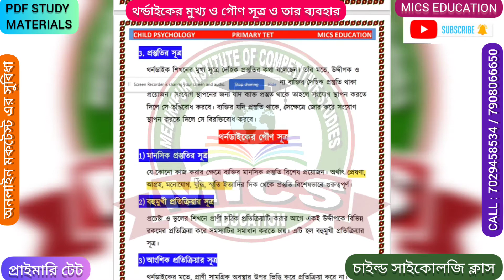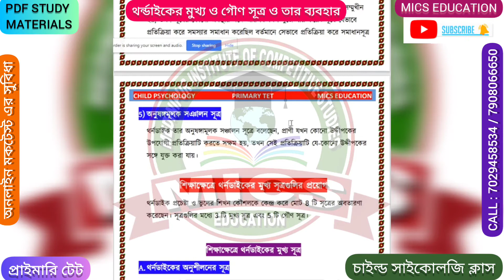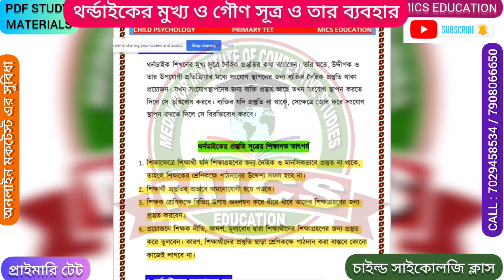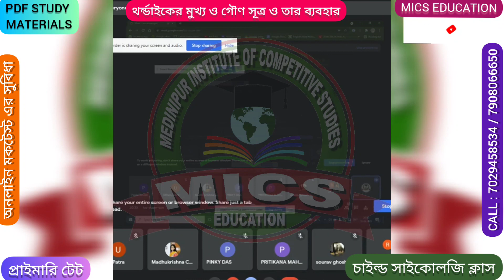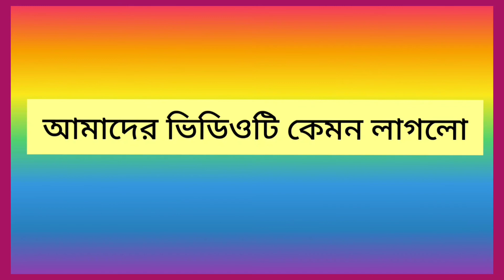থর্নডাইকের মুখ্য ও গৌণ সূত্রগুলি || প্রাইমারি টেট || শিশু মনস্তত্ত্ব by MoniShankar Sir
এখানে আমরা প্রতি সপ্তাহে অনলাইন মকটেস্ট নেওয়া হয় এবং প্রতিমাসে মাসিক মকটেস্ট নেওয়া হয়।

Course Details :
কোর্সের বিবরণ

1. WBCS + GENERAL COMBINED

2. GENERAL COMBINED (including RAIL, BANK, PSC, SSC examination)

3. PRIMARY  AND HIGHER SECONDARY TET & C-TET (Central TET Examination)